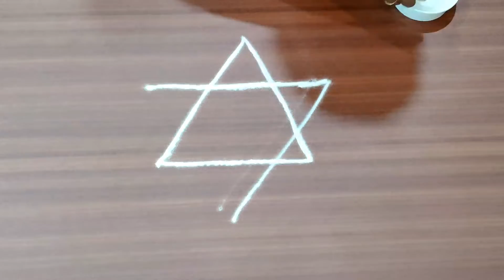Easy Rangoli || Rangoli tutorial for beginners| Neelam Sanjana